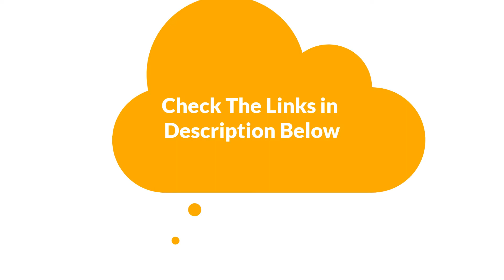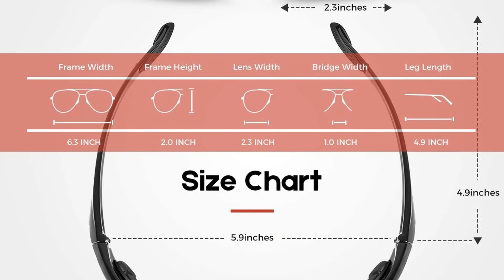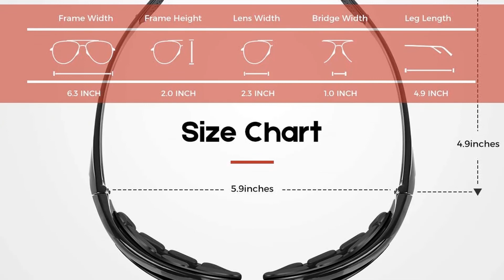✅ Best Motorcycle Glasses Amazon In 2023 🏆 Top 5 Tested & Buying Guide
✅ Best Motorcycle Glasses Amazon In 2023 🏆 Top 5 Tested & Buying Guide “ad”

📌Product Link📌:

📌 1. HiSurprise 3 Pair Motorcycle Riding Glasses Smoke Clear.
📌 Best Prices      :

📌 2. 3 Pairs of Choppers Glasses Padded Frame Clear.
📌 Best Prices      :

📌 3. Verdster Womens Sunglasses Polarized Sports Sun Glasses.
📌 Best Prices      :

📌 4. Polarized Motorcycle Ridding Glasses Goggles Protective.
📌 Best Prices      :

📌 5. BELINOUS Polarized Motorcycle Riding Glasses Goggles.
📌 Best Prices      :

Hello, Welcome to Our GBG Channel. Today, In this video, We are going to show some of the Best Motorcycle Glasses that are best sold and reviewed in the last couple of months on amazon.

✅ New Motorcycle Glasses from Amazon 🤩
✅ Best Motorcycle Glasses with Transition Lenses Review
✅ Top 5 Best Motorcycle Sunglasses (Review & Buying Guide) 2022 🤩

Products Description:
Number 1.
Our overall best Pick for the money is HiSurprise 3 Pair Motorcycle Riding Glasses. This is doubtlessly one of the best deals you can get for motorcycle riding glasses, up to 3 pairs of glasses at an unbelievably low cost.
Number 2.
Our 2nd best pick is Choppers 3 Pairs of Motorcycle Riding Glasses. Here's another economical set of 3 glasses at a fair price.
Number 3.
Our 3rd best pick is Verdster Motorcycle Riding Glasses. If you're looking for the best motorcycle sunglasses that offer you maximum protection against the sun's harmful UV rays, check out this cool pair of sunglasses from Verdster.
Number 4.
Our 4th best pick is Surpassme 3 Pair Motorcycle Riding Glasses. Waterproof riding glasses are the best option for riding in the rain. An excellent choice for waterproof glasses is the Surpassme 3 Pair Motorcycle Riding Glasses. They come in 3 pairs which include the clear, yellow, and tinted models. Like all the other glasses featured on this list.
Number 5.
Last but not the least, our 5th best pick is BelinousPolarized Motorcycle Glass Goggles. If you'll be riding in areas with extreme winds or dust, you'll need 100% wind and dust proof glasses. And BelinousPolarized Motorcycle Riding Glasses is one such perfect pair. It features a sturdy, hollow foamed air cushion which forms a tight seal around your eyes to block the tiniest dust particles!